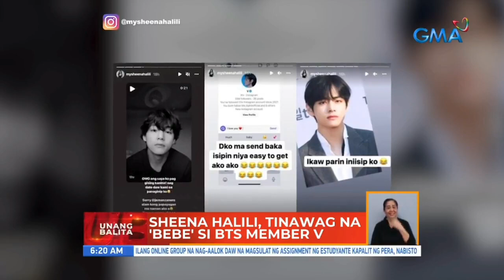V mentioned during Unang Hirit Filipino TV show